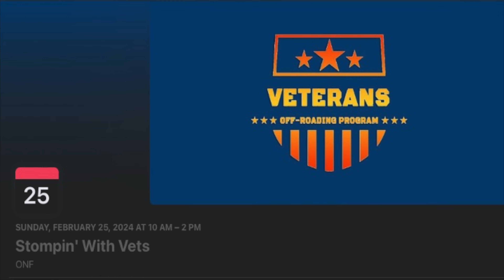FTS Veterans Ride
Sunday ride on the back roads of the Ocala National Forest with the Florida Trail Stompers.   This was an organized ride for Veterans Sunday Feb 25th 2024.